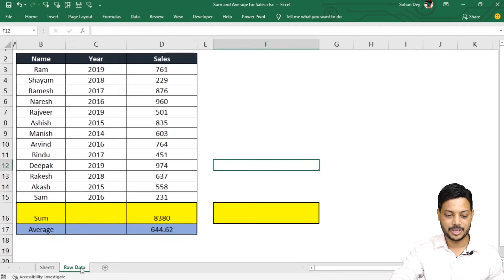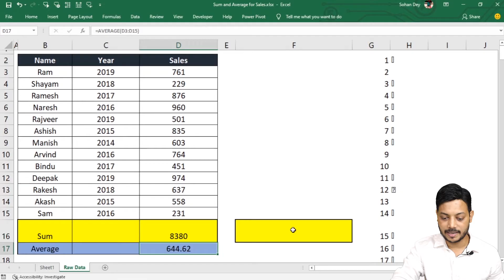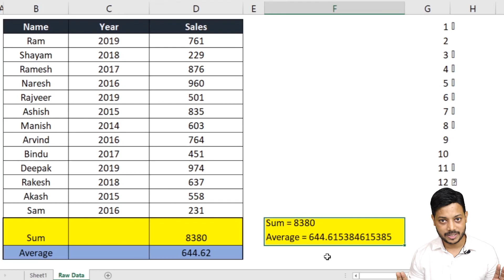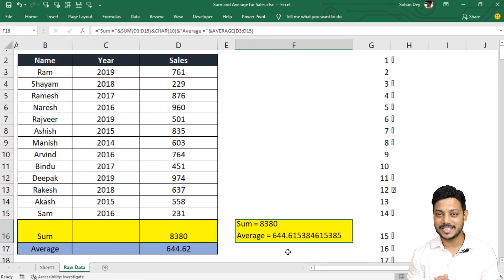Multiple formula in Single Cell | apply multiple formulas one cell excel | Excel tips and tricks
you can apply multiple formula in a single cell in excel with this excel tips and tricks video. you can learn more tips regarding excel , powerbi and vba in this channel gyan on tube excel.
you can learn excel formula and function in hindi and can apply the same logic in your daily life. you can even learn advanced excel formulas and functions through this channel. we can use excel day in and day out and we can be pro in excel only when we apply the same logic in excel on daily basis.
excel tips and tricks 2020 in hindi can give you more advance option to apply excel formulas.